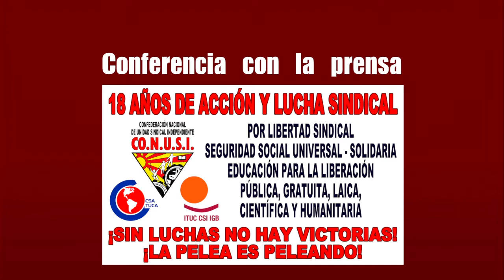FRENADESO Noticias 21 de Noviembre de 2016